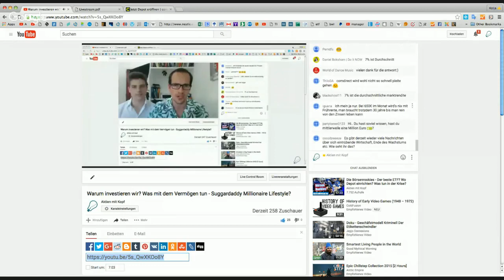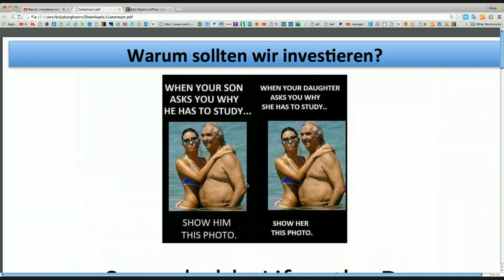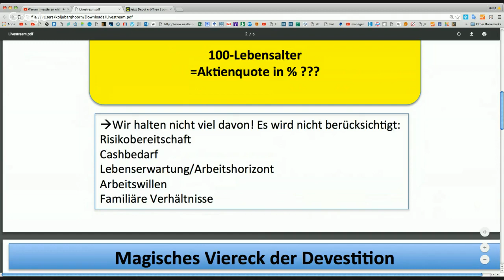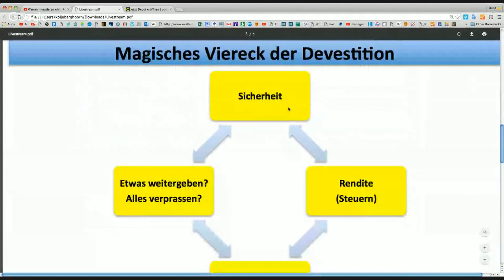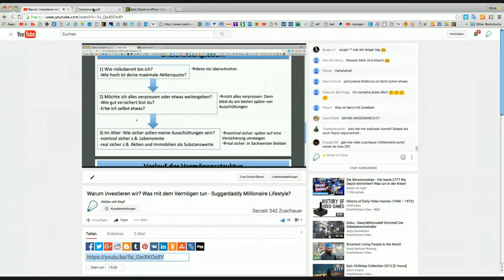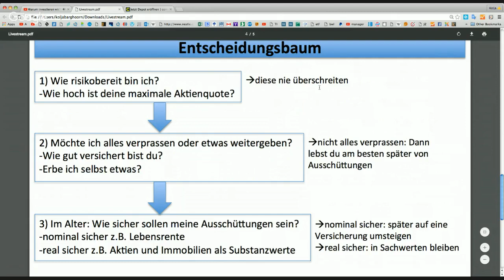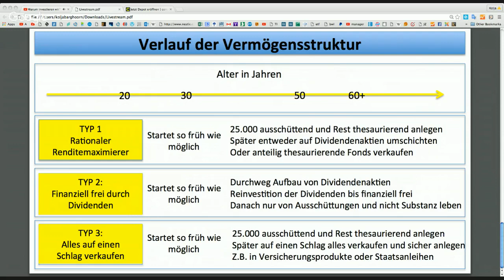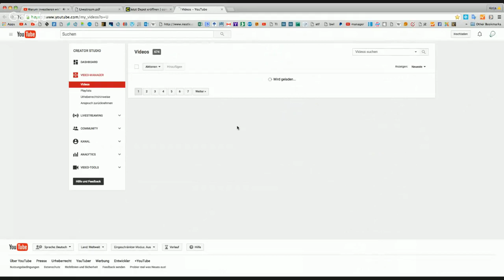Warum investieren wir? Was mit dem Vermögen tun - Suggardaddy Millionaire Lifestyle?